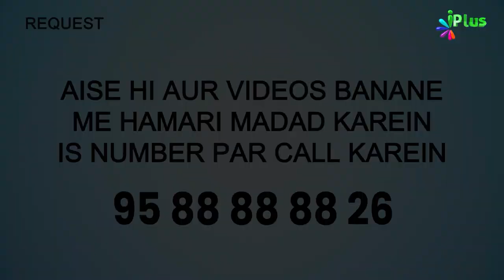Tawheed Mein Koi Compromise Nahi | 5 Minute Ka Madrasa 676 Shaikh Arshad Hussain Mohammadi iPlus TV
UPI : donateilm@icici